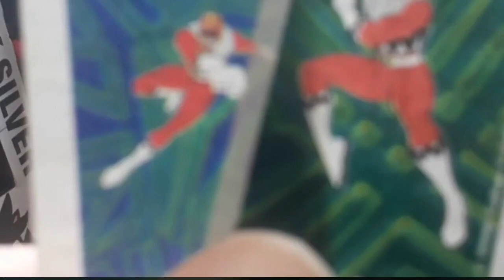The Best Green Rangers on Power Rangers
On Saint Patty's Day, the color green represents clovers. The green rangers are not leprechauns, but they are an important part of the Power Rangers team.
Today, we'll explore the history of the green rangers and see where they started and where they are now.

First, let's talk about Tommy Oliver, the Mighty Morphin green ranger. He started as an evil ranger but eventually joined the Mighty Morphin Power Rangers. He was replaced by the white ranger.

Now, let's move on to the Saban era. In Power Ranger Zeo, Adam became the green ranger after being the black ranger. He later gave up his powers to Carlos.

In Power Rangers Lost Galaxy, Damon became the green ranger with the power of wind. He was a senior mechanic and an amateur boxer.

In Power Rangers Turbo, Trip became the green ranger. He was from the future and had the ability to read minds and predict the future.

In Ninja Storm, we had our first green ranger since Tommy. He was a tech geek and a ninja academy dropout who eventually joined the team.

In the Disney era, we had Bridge, Zander, and Ziggy, who were all funny green rangers in their own ways. Bridge could read auras and stopped a bank robber. Zander tried to charm his way out of situations, and Ziggy was a criminal turned accidental ranger.

In Jungle Fury, we had the Spirit Ranger, who was green in a spiritual form.